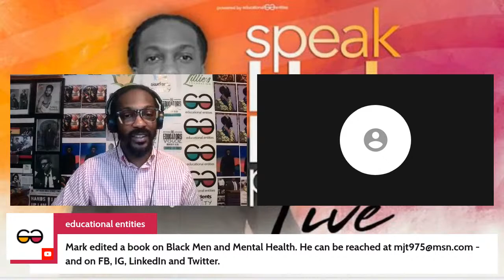SBM: Season III, Episode Five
Season III, Episode 5 features special guest, Mark Tuggle, discussing the topic, "We Must Talk More About Healing." A conversation on the urgency behind healing our minds, bodies and souls.